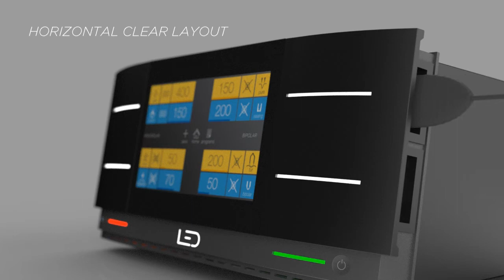SURTRON TOUCH HP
SURTRON TOUCH HP, the new generation of the electrosurgery
Performance, usability, design and reliability: these are the strengths of the new SURTRON TOUCH HP.

A radiofrequency generator suitable for microsurgery and precise surgery in monopolar and bipolar modality.

The initial setup of SURTRON TOUCH HP and the adjustment of settings during a surgery are easily selectable through the large touchscreen.

The simplicity of the SURTRON TOUCH HP allows you to use it without any learning time, resulting in time savings.